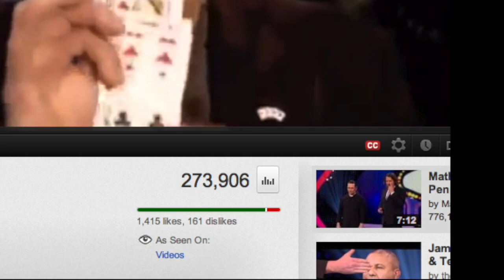Cards in a balloon - Shawn Farquhar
Just as the title suggests, I put a deck of cards inside a balloon.  Inspired by the works of Jay Sankey and Daniel Garcia.  Sorry for the low quality of the video but it's the only existing copy I had to share.  No it was not filmed with a potato ...  Please don't post your solutions below... this is not the correct forum in which to discuss methods. Thanks.